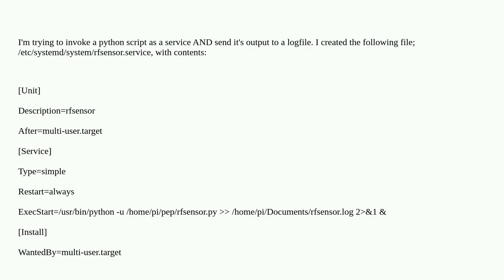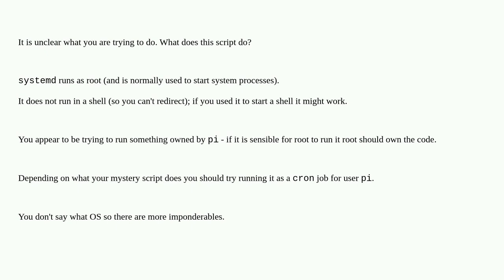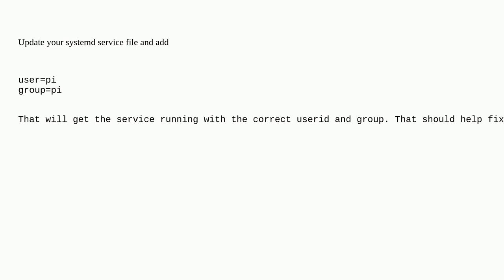Raspberrypi: Run python script as systemd service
Run python script as systemd service

A special thanks goes out to the awesome community

  services python logfiles